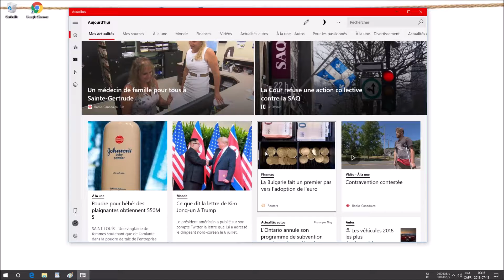encore une belle preuve des arnaque de la saaq et des policier abuseur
il est etrange que les media publie ca et ne tente pas de cacher ca comme il nous font depuis 2013 pour des chose bien plus grave preuve sur cette chainer comme la sécurité d'un enfant car les media prefere chaher lkes chose nous empecher de denoncer pour proteger une gang de criminel de spotted char de marde